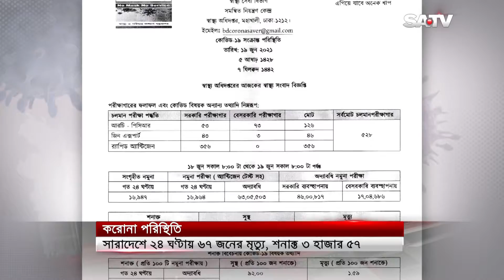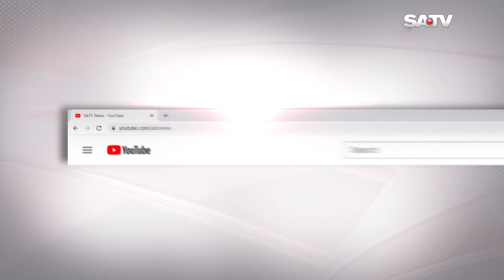করোনার সংক্রমণে সারা দেশে গত ২৪ ঘন্টায় মারা গেছেন ৬৭ জন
SA TV Location:
Bangladesh